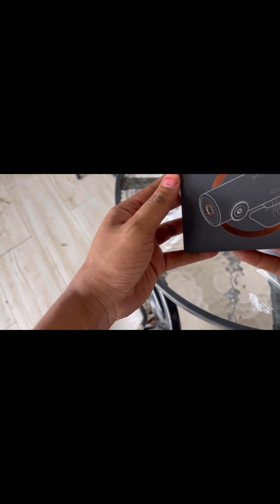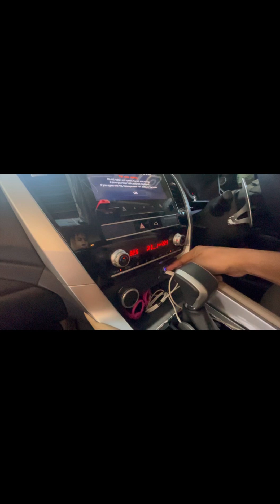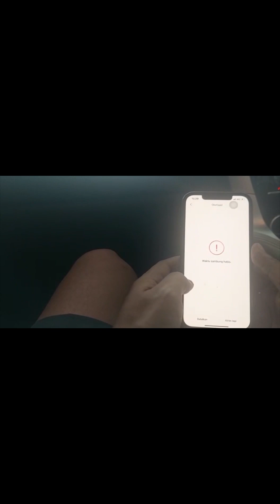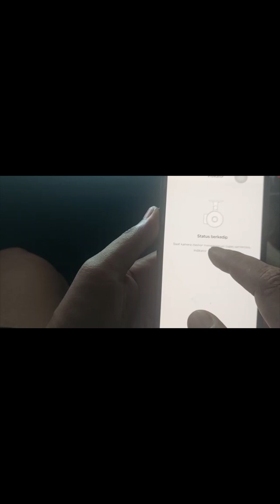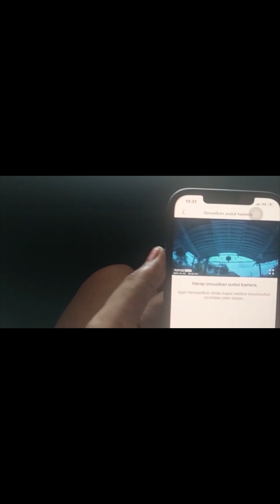CARA PASANG DASH CAMP 70mai m300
Link untuk mendapatkan produk dash cap 70mai m300